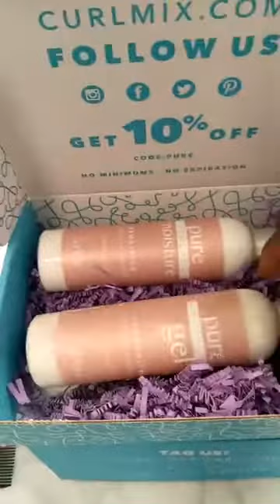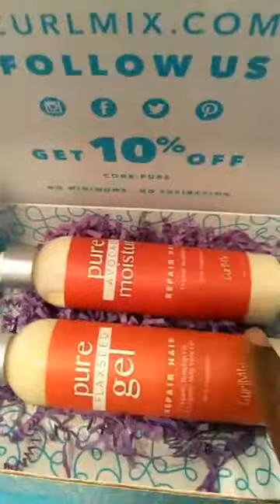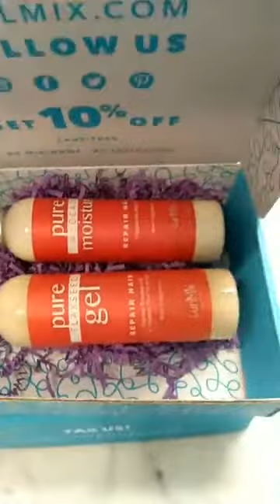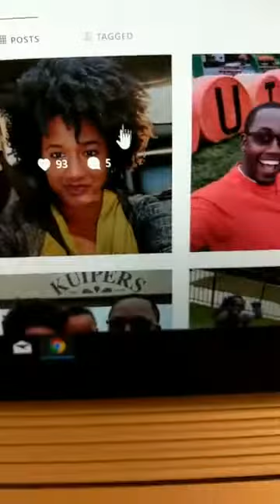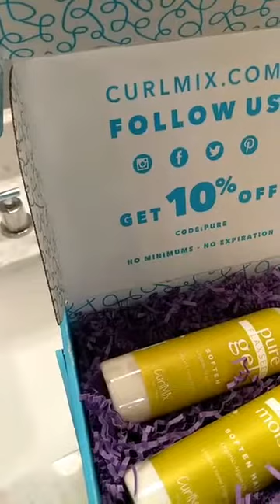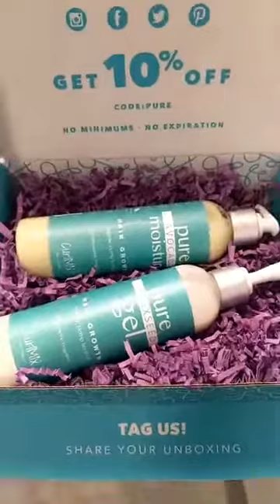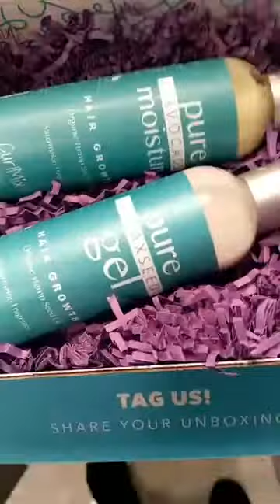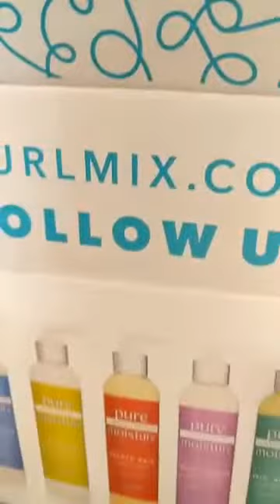Watch our founder Perfect her Wash + Go Technique!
Everyone has their own Wash + Go technique that works best for them, shingling, diffusing, air drying etc.

In this tutorial our founder Kim discusses what works best for her curls.

In this tutorial I'm using our Avocado Moisturizer & Pure Flaxseed Gel.

Our product line was designed specifically to work on all curl types. You'll see once you try it, but for now, enjoy my tutorial!

Click the link below to try out the Wash + Go Bundle now!